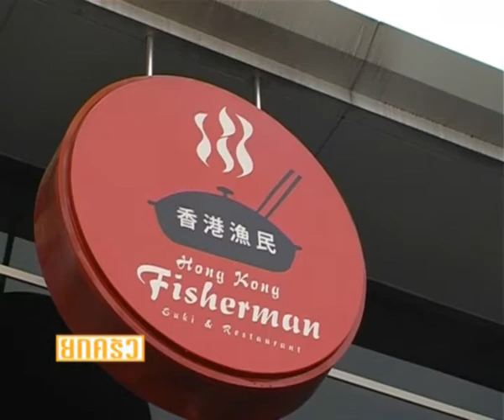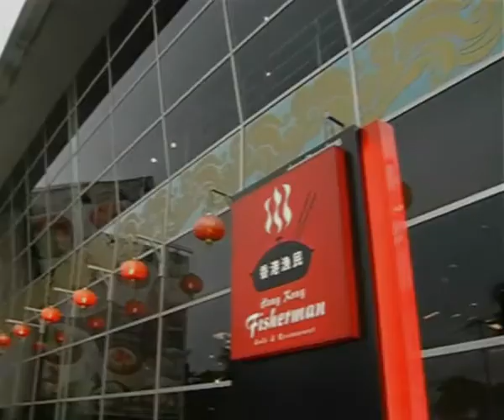Hong Kong Fisherman Restaurant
Chinese food